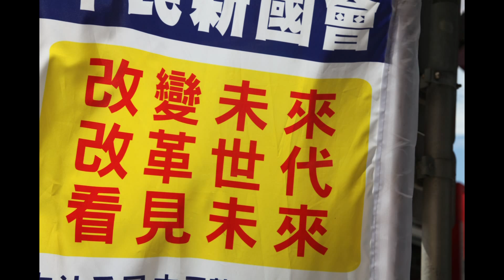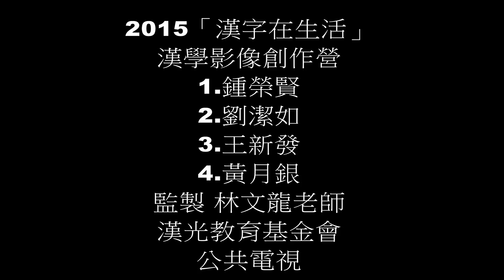2015漢字在生活-光影人生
監製：林文龍
學員：鍾榮賢、黃月銀、王新發
隊輔：陳昱蓉